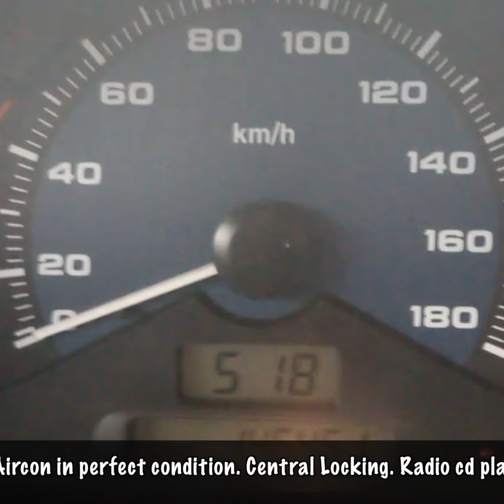Chevrolet spark for sale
2006 model
148 461Km
Manual
Petrol